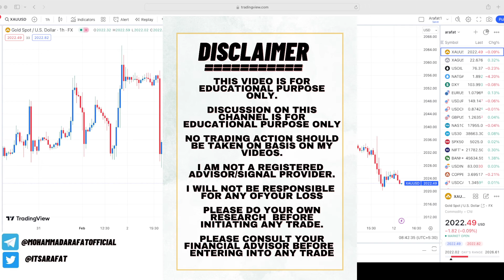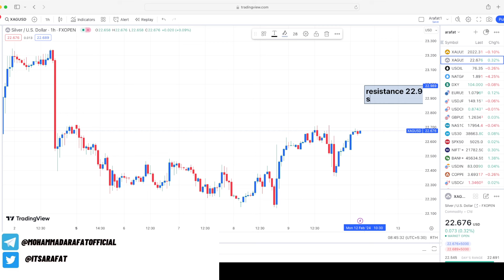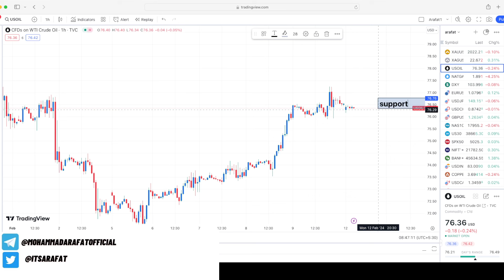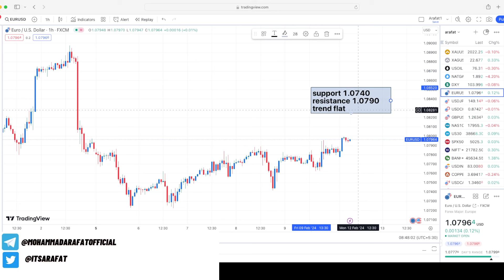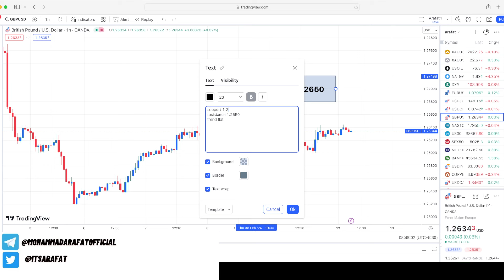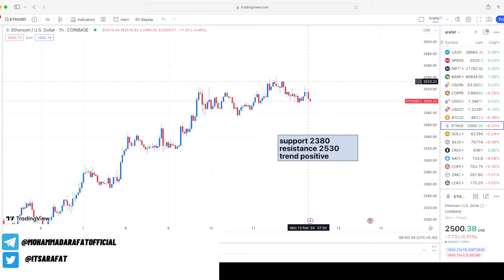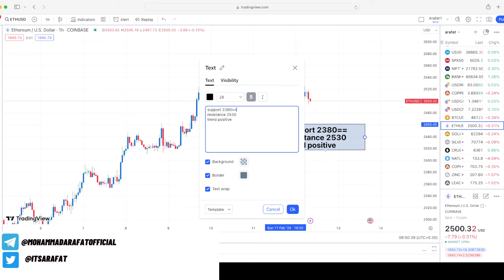Comex GOLD XAUUSD Strategy Today Monday 12 Feb | Forex Analysis in HINDI URDU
xau/usd strategy
trading newsletter
market podcast